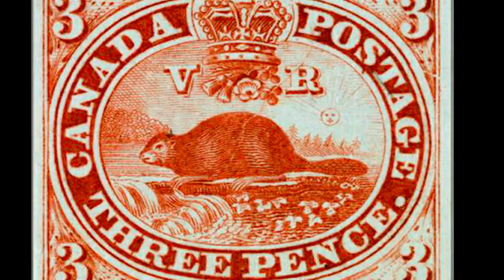Wildlife in North America: Guide to North American Animals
Mexico, the United States, and Canada may be the largest and most prominent countries in North America, but this continent — the third largest in the world — is home to 23 sovereign states and 23 non-sovereign territories that stretch all the way from Central America up through Greenland. The sheer scope of the continent means that practically any ecosystem on Earth can be found in North America — from the snowy tundras of Greenland to the tropics of Costa Rica. Deserts, forests, mountains, and everything in-between occupy this territory along with the rich variety of animals you’d expect to find.